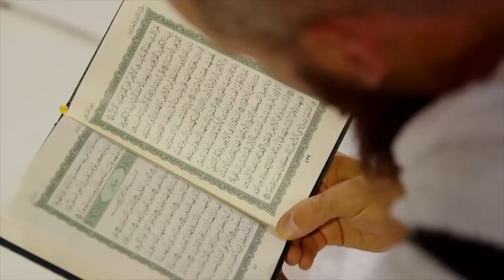Mieux connaître l’islam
Découvrir l’islam, son fondateur, son développement historique et prendre conscience de ce qui nous différencie fondamentalement en tant que chrétiens. Conférence du père Samir Khalil Samir, jésuite égyptien et islamologue internationalement reconnu, professeur émérite à l’Institut pontifical oriental de Rome et à l’Université Saint-Joseph de Beyrouth.

Public cible: Tout public
Animation: Père Samir Khalil Samir, jésuite
Délai d’inscription: 1er février 2019